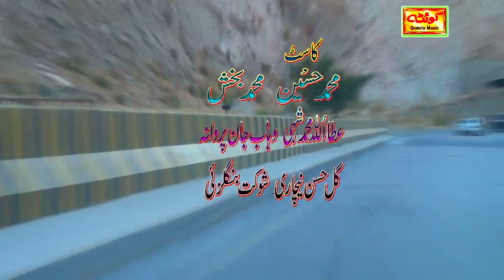brahvi film Natasha HD تیرا13 نومبر 2022 direct by Mohammad Hussain